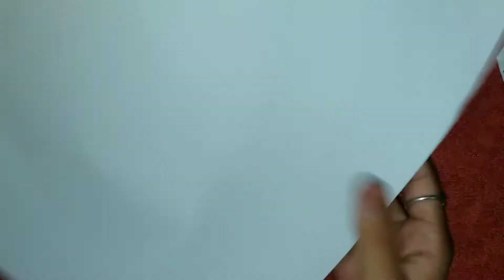How to make paper chocolate jar at home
Hi!! Today I will show you how to make paper chocolate jar at home its very easy to make.

Materials required are paper and glue.